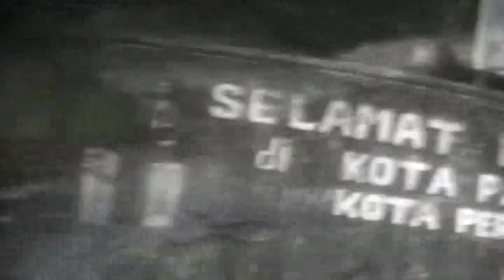Tikungan Entikat Pagar Alam